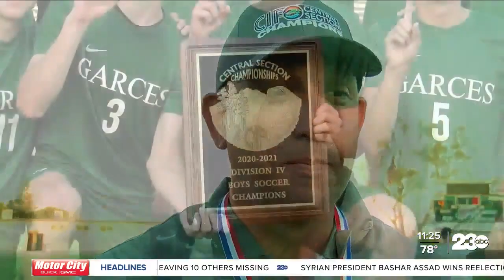Garces Memorial boys soccer win third straight valley championship, beating Lindsay 4-1